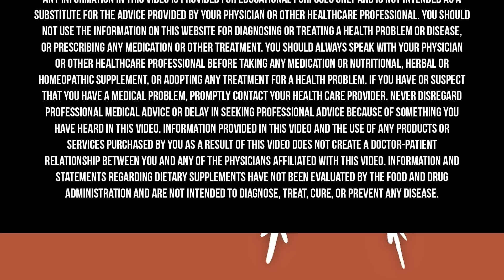How The Food Industry Is Slowly KILLING US - What You Need To Know! | Calley Means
We live in a world that claims to be based on science, goodwill, and policies intended to help people. But in reality, these things are often heavily influenced and manipulated by industry, particularly Big Food, Big Pharma, and Big Ag, which have corrupted many institutions, politicians, professional associations, research institutions, and medical schools. And it has, unfortunately, led to mass confusion and illness in the public.

Today on The Doctor’s Farmacy, I sit down with Calley Means to talk about how Big Food and Big Pharma are rigging the system and profiting off of our ill health.

Calley is the co-founder of TrueMed, a company that enables Americans to buy exercise and healthy food with FSA/HSA dollars. He is also the co-author (with his sister, Dr. Casey Means) of an upcoming book on food-as-medicine. Earlier in his career, he was a consultant for food and pharma companies and is now exposing practices they use to weaponize our institutions of trust. He is a graduate of Stanford and Harvard Business School.

Cozy Earth makes the most comfortable, temperature-regulating, and nontoxic sheets on the market.

InsideTracker is a personalized health and wellness platform like no other.

Magnesium Breakthrough really stands out from the other magnesium supplements out there.

Follow Calley on Twitter @calleymeans and on Instagram @calleymeans.